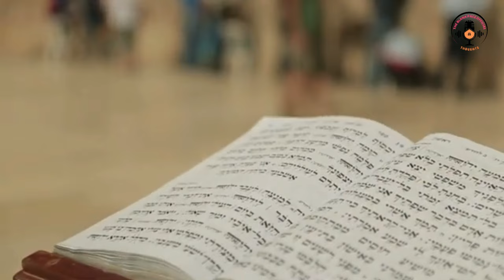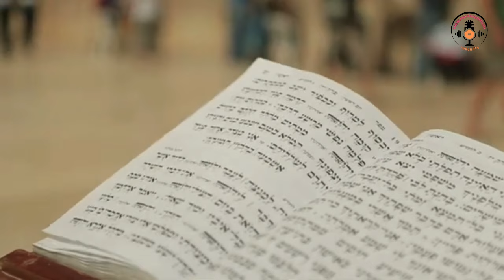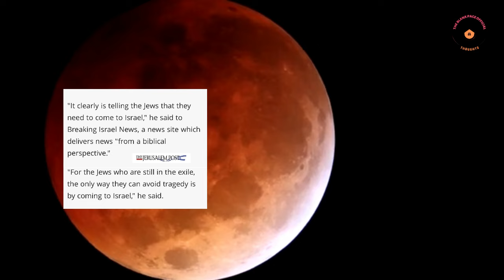Israel’s curse of 8th decade: Why this country will collapse within 5 years?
judaism is one of the oldest religions in the world and currently it is the main religion in israel. However, Jewish community has got some weird habits which they used to practice in their daily life although these habits are more related to their culture rather than religion. I have spoke about those habits in detail in this video.